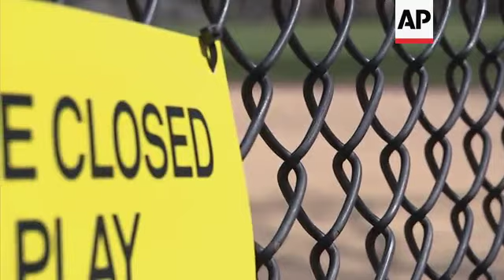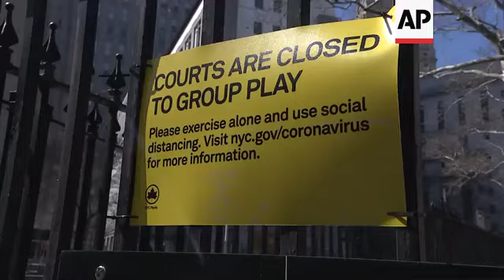New York City residents spend time alone in parks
(24 Mar 2020) Foot traffic in New York City parks was light Tuesday as the city hunkers down on a "pause" order by the state's governor to slow the speed of the coronavirus.
The order prohibits people from associating with anyone outside their household, except in very limited circumstances like grocery store checkout lines.
Signs posted in recreation areas remind people to exercise alone.
The city's police department says it will begin patrols this week reminding residents in violation of the rules to disperse.